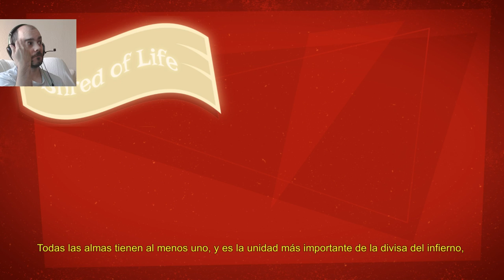MANUAL SAMUEL #1 - Parpadear+respirar=DIFICIL!!! | Gameplay Español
Música de CHUBBY MOSH (mi banda), descarga gratis el disco entero instrumental

Capturado usando OBS STUDIO, a 1080p, 60 fps.

Mi PC:
CPU: i7 6700K (4GHz)
RAM: 16 Gigas HyperX Savage DDR4 2133 PC4-17000
Tarjeta gráfica: EVGA GeForce GTX 1080 SuperClocked GAMING ACX
Placa base: GIGABYTE B150 HD3P
Teclado: OZONE STRIKE PRO
Ratón: SHARKOON FIREGLIDER
Micrófono: ModMic 4.0 (es independiente de los auriculares, se pega en cualquier auricular o superficie)